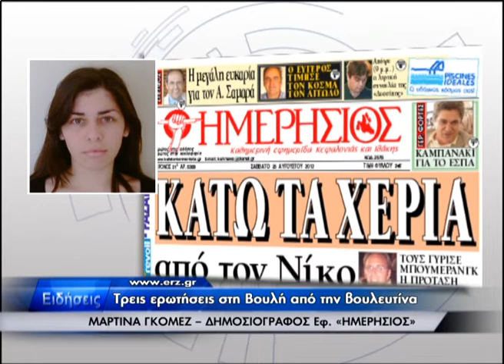KEF NEWS IONIAN 27.08.12.wmv